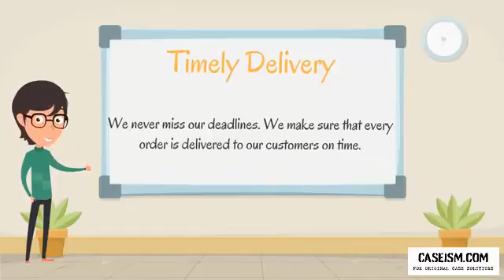Study Blue Case Solution & Analysis- Caseism.com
Get Your Study Blue Case Study Solution.